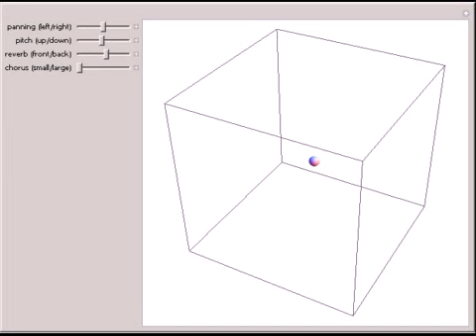3D Band Member Mix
View any band member, instrument, or other object in a virtual 3D perspective with its size as a fourth dimension with respect to ther MIDI performance playback.

Contributed by: Benjamin Robert Tubb